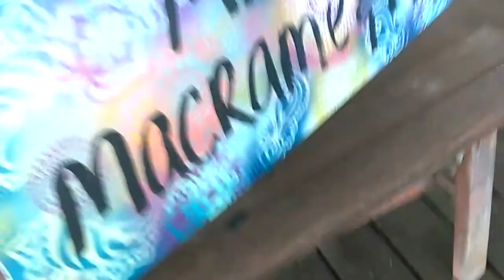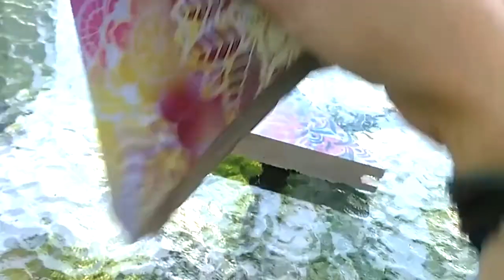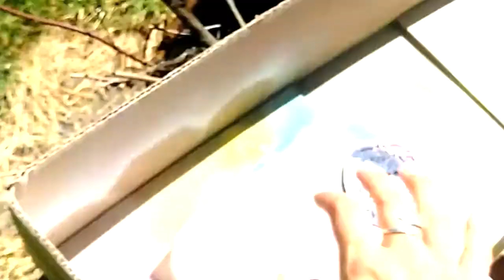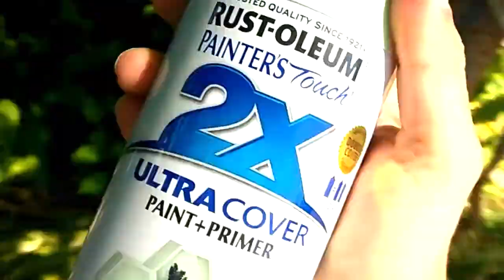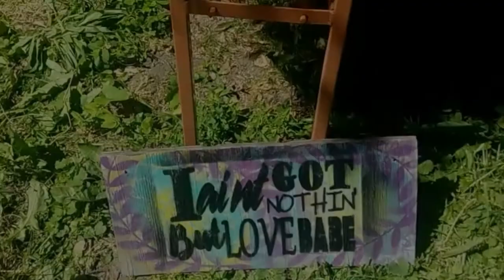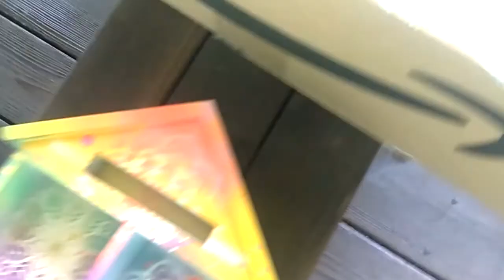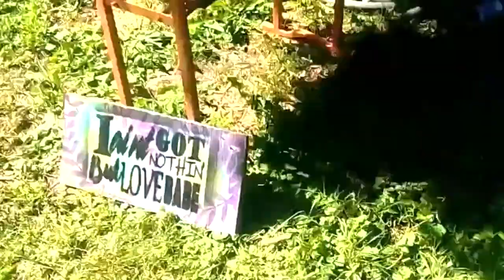SPRAY PAINTING MANDALAS ON THINGS #1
Join me as I run around my back yard spray painting mandalas on things! In this video I paint on wine bottles, vinyl records, tins, drink caddy's and then I show off my finished creations!